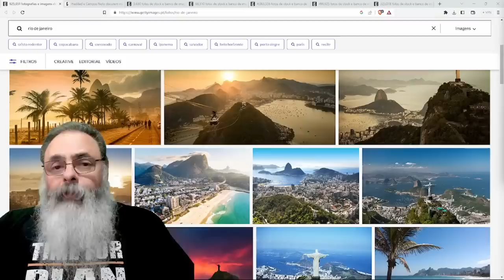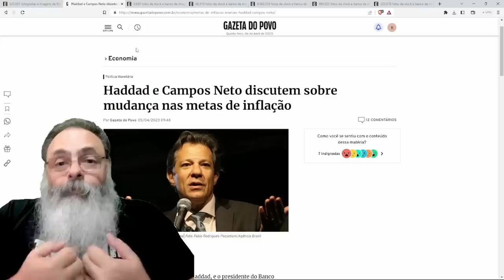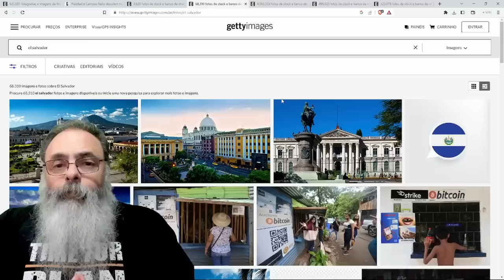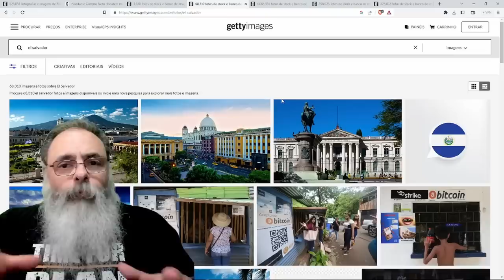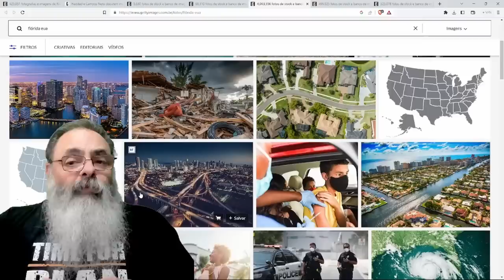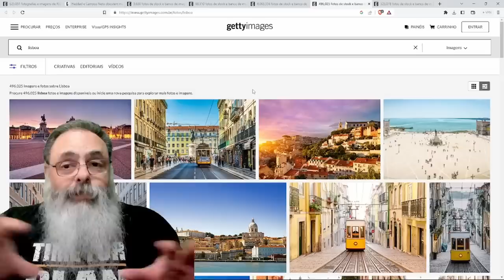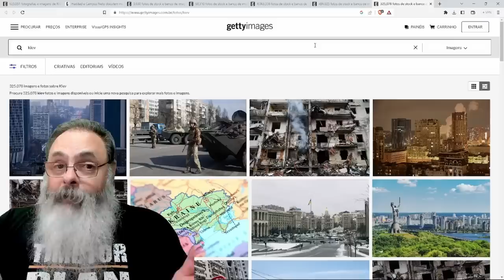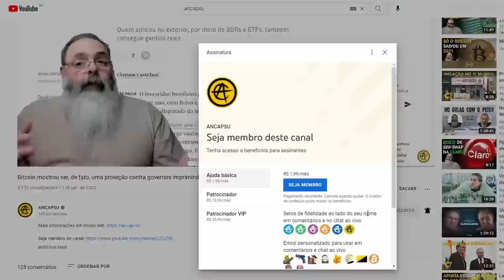DECIDI sair do BRASIL: POR QUE estou fazendo ISSO? PARA ONDE pretendo me MUDAR?